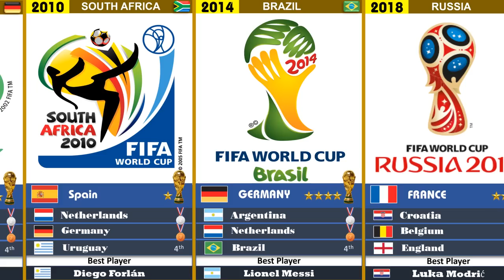I Detail All FIFA World Cup include Winners with Times, Runner Up, Best Player || 1930 - 2022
In this video, i detailed all Winners with times, Runner Up, 3rd Place, 4th Place, best player and host from every World Cup since 1930 to 2022. Hope you enjoy it.